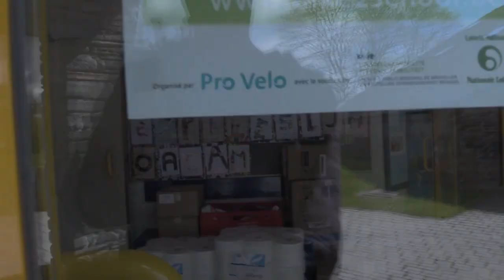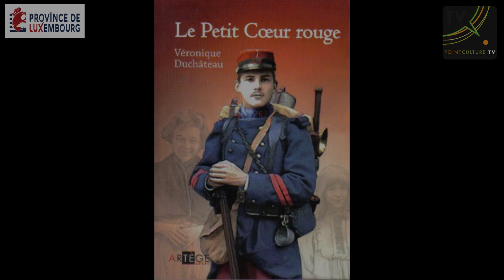Livre toi - école de Noirefontaine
Les élèves de 5ème et 6ème année de l'école communale de Noirefontaine nous font part de leurs coups de cœur livresques!